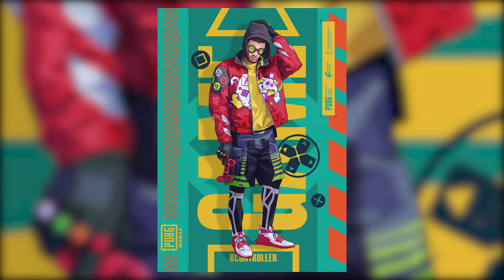Ini Tournament apa Classic? SUMPAH Lawanya Berat Banget! Gameplay ANALYSIS & RANTION - PUBG Mobile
Big helloo to you guys!! Terimakasih khususnya untuk kalian yang baca description ini. Apabila ada pertanyaaan atau masukan, silahkan ditulis dikolom komentar, tentunya akan gw balas karna masukan dari kalian akan sangat berpengaruh pada pertumbuhan channel ini.

• Pertanyaan Terkait :
√ Q&A
√ Control
√ Sensitivitas
√ Gameplay
Semuanya Jawabanya ada di Instagram ya!

Device :
• ASUS Z5Z / SOC SD845, 8GB
Recording Game Ganie (Built in)
• Iphone 11 / BIONIC A13, 4GB
Elgato Recording